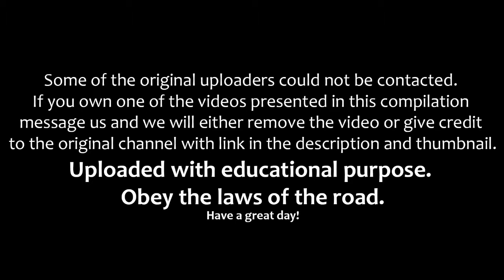IDIOT FUNNY DRIVERS, CRAZY FUNNY DRIVING FAILS WEEK 3 OCTOBER 2016 nXE3gELu36s